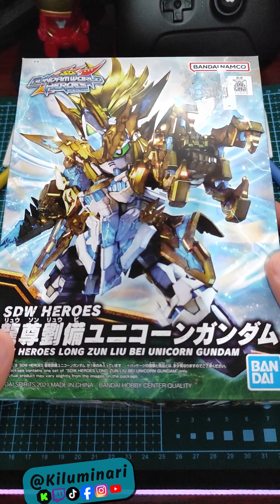My very 1st Gundam Plastic Model Kit Build ♥